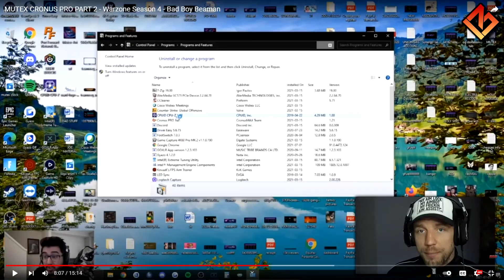My Proposition To ZLANER! - BadBoy Beaman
🔥Social Medias 🔥
🔥AMAZON WISHLIST🔥